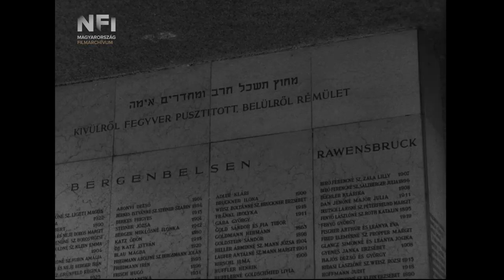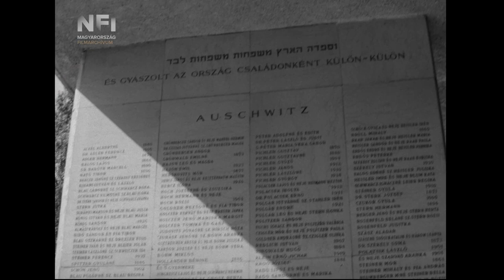Utószezon (Fábri Zoltán, 1966, részlet)